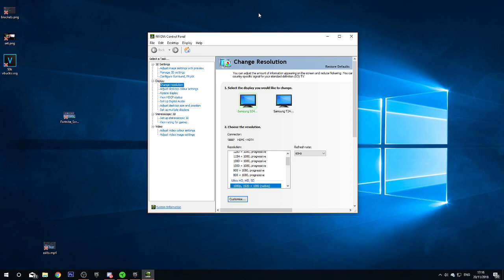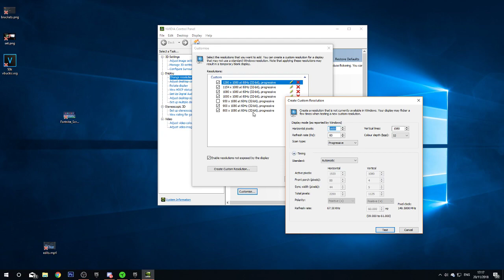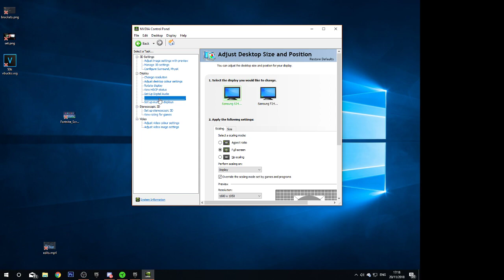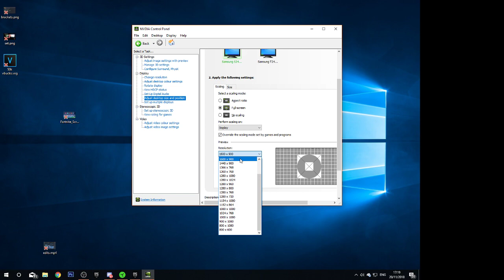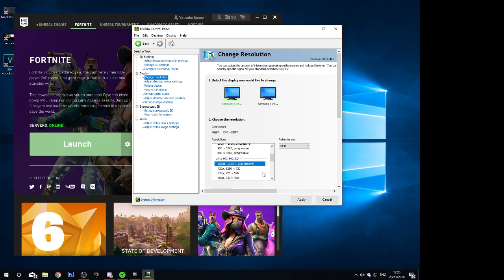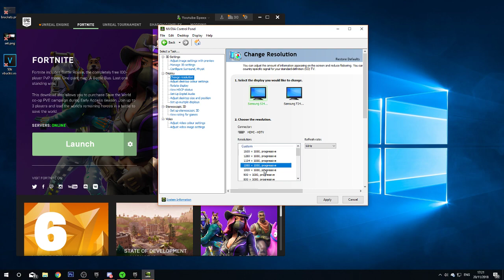How To Play Stretched Resolution in Fortnite SEASON 6 (Custom Resolution Tutorial)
Today i show you how to make a custom resolution for Fortnite, this helps POV and also FPS drop. I highly recommend it. If your a streamer i would play extremely stretched as your viewers wont like it!

Recommended Resolutions;
1600x1080
1440x1080 or 1444x1080
1280x1080
1154x1080
1080x1080